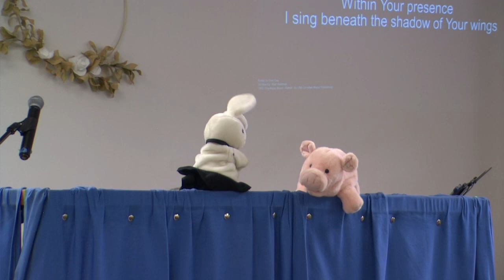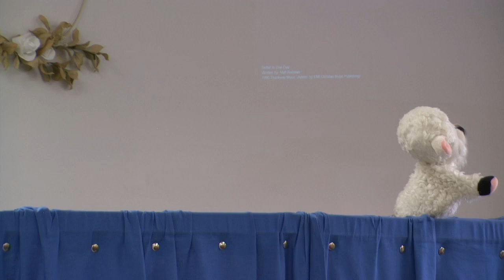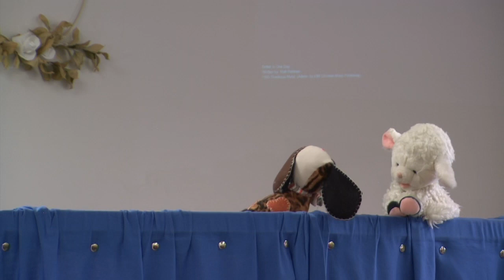Christian Community Church-Oct 2nd 2022-Are You Really Saved? (Jonathan Gallant)-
Are You Really Saved? (Jonathan Gallant)
Here is a message by Jonathan Gallant on the parable of the 10 virgins from Mathew 25. This parable is a challenge to those who think a little bit of knowledge or religion or Christianity is enough. To be saved by Jesus means that you are completely given over to Him, trusting only Him for your salvation. There is no room for a halfway, half hearted  christianity. Are you really saved?